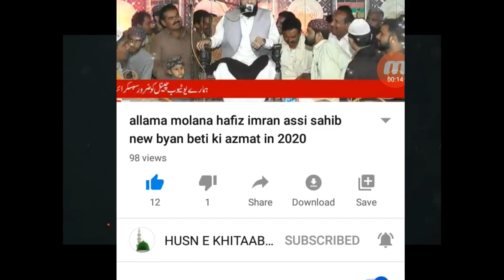29-03-2020 Allama molana hafiz Muhammad imran assi sahib new byan shan e siddiq e akbar.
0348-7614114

youtube channel admin
 Muhammad AbdulRehman